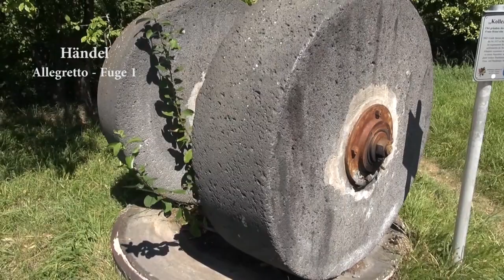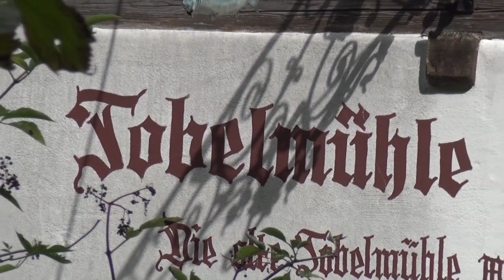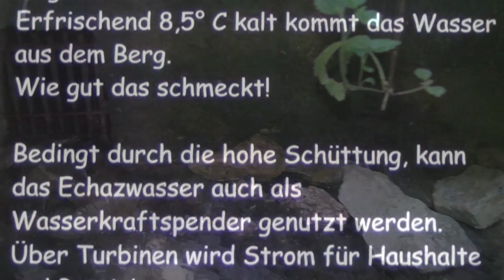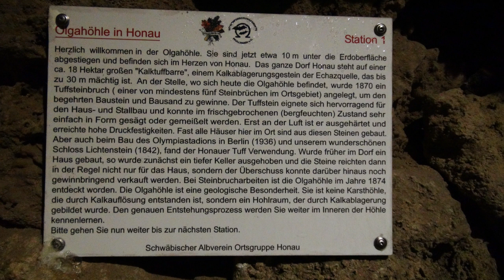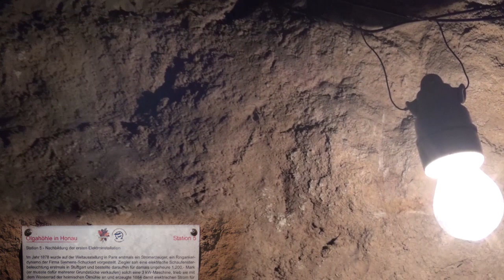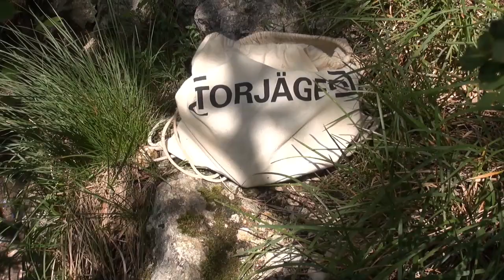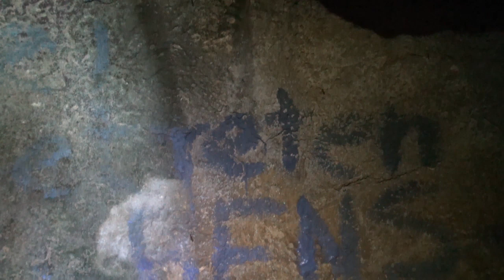HANDEL 6 Fugues (guitar) Worldpremier 'Licht im Stein'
G.F. HANDEL 6 little Fugues with Preludes

0:05  Maestoso in Handelstyle (Lawall)
1:20  Allegretto  -  2:22  Fugue 1 in C  (Gönninger Wasserfall)
5:45  Andante  -  7:11  Fugue 2 in C Maestoso  (Goldloch)
10:06  Präludium  - 11:45  Fugue 3 in D Allegro
19:10  Fantasia  Presto - Adagio    22:52   Fugue 5 in D  (Olgahöhle)
26:28  Air Lentement  -  28:45  Fugue 6 in F  Moderato
35:23  Maestoso - 36:18  Fugue 4 in C Allegretto  (Lochersteinhöhle)

GEORG LAWALL guitar (Hense) adaptions & arrangements
from cd 'Lawall plays Handel' vol. II POCKETOPERA
the introducing 'Preludes' are taken (with the exception of Fantasia) from Aylesford Pieces
the Fugues are from vol.5 (keyboardworks).

Handels 6 little fugues are combined with pictures that show Lawall in 3 different caves and wonderful landscapes around famous Lichtenstein castle. The first (Goldloch) is a raw natural cave with nice sinterformations. The Olgacave (named after Queen Olga) is only opened once a month and has unique artfull cauliflower-sinterrocks. Fred Alwa used rock-paintings of Ray Palmer a.o. to stimulate our fantasy for the hidden pictures in rockformations. The Locherstein cave is a wild but impressive hole opposit the swabian Neuschwanstein.